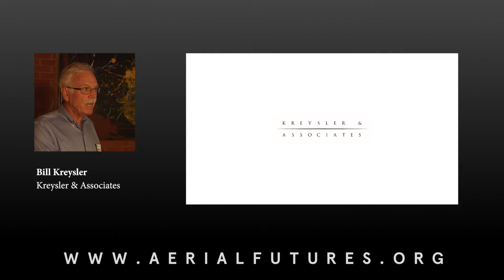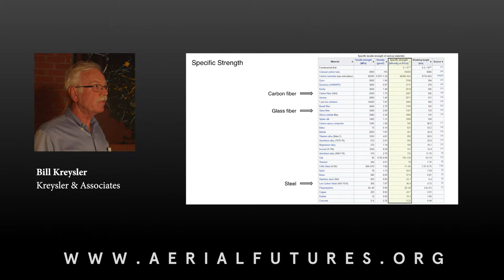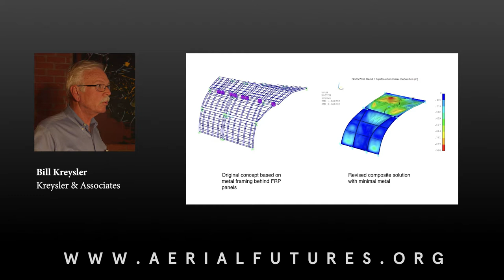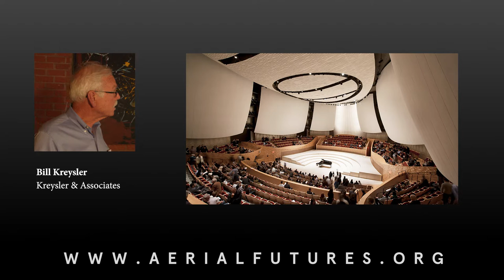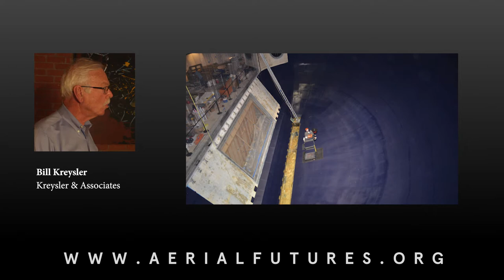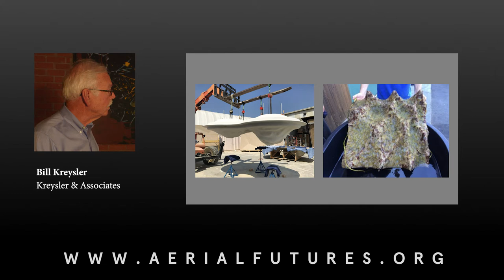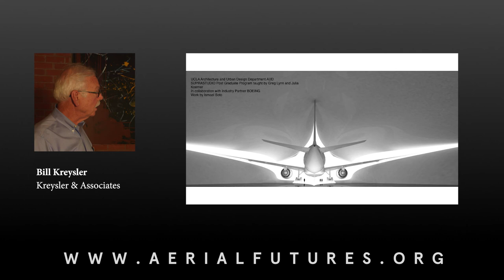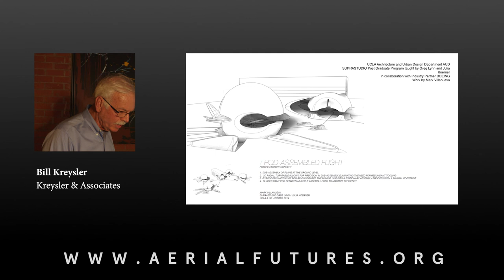Bill Kreysler — Composites in Architecture: When, Where, How, Why?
Fiber reinforced composites are a widely used group of composites, with promising benefits for highly complex, large-scale architectural projects.

William Kreysler is founder and CEO of Kreysler & Associates a custom molder of fiber reinforced polymer products located in Napa County, CA.

The number of people using airports has never been greater. AERIAL FUTURES, LEADING EDGE (November 2-3, 2017) brought aviation design thinkers, practitioners, and industry influencers to Los Angeles to discuss this most prominent form of public architecture. Hosted by the A+D Architecture and Design Museum in Los Angeles, the symposium included a series of lectures and moderated panel discussions, professional workshops and intimate site visits.

Participants included:
Benjamin Ball, Ball-Nogues Studio
Benedikt Boucsein, BHSF Architects
Benjamin H. Bratton, UC San Diego
Jackie Coburn, Arup
Margaret Crawford, UC Berkeley
Mario Diaz, Houston Airport System
Hernan Diaz Alonso, SCI-Arc
Steve Dumas, Westfield
Curtis Fentress, Fentress Architects
Samantha Flores, Corgan
Nikolaus Hafermaas, Ueberall International
Christopher Hawthorne, Los Angeles Times
Max Hirsh, University of Hong Kong
Craig Hodgetts, UCLA
Agatha Kessler, Embry-Riddle Aeronautical University
Bill Kreysler, Kreysler & Associates
Devin Liddell, TEAGUE
Greg Lindsay, New Cities Foundation
Anthony Loui, LA Metro
Harvey Molotch, New York University
Cynthia Nikitin, Project for Public Spaces
Marta Nowak, UCLA
Andres F. Ramirez, PLANE–SITE
M. Casey Rehm, SCI-Arc
Blake Scholl, Boom Supersonic
Bruce Upbin, Hyperloop One
Andrew Vasey, Vasey Aviation Group
Mark Waier, Los Angeles World Airports